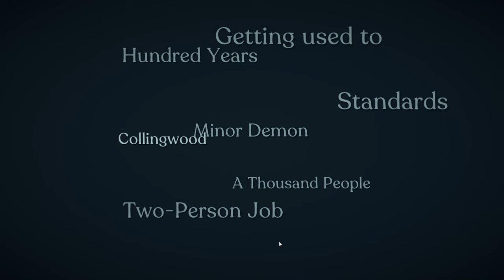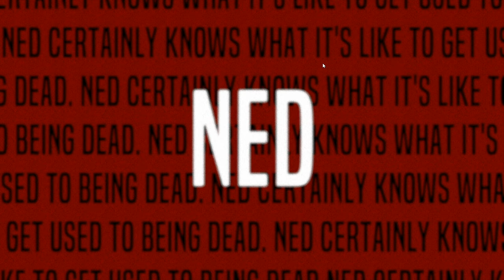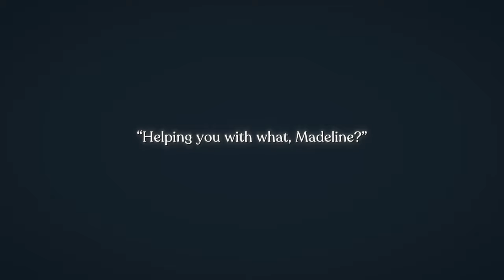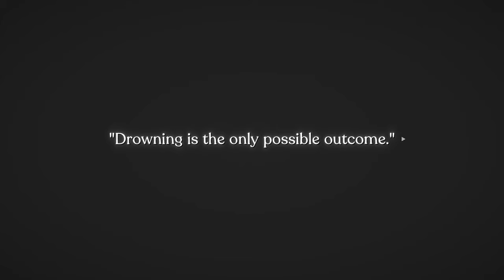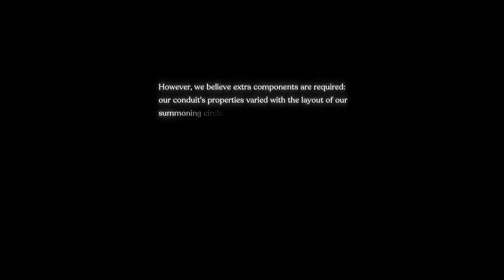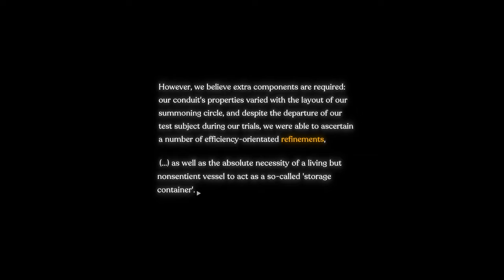Facing Your Sins - Let's Play Necrobarista Blind Part 5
Let's play Necrobarista on PC! In part 5 of this gameplay/playthrough, Maddy and Ashley prepare for the conduit ritual.
► More Necrobarista | If you enjoyed the video, consider leaving a like and/or comment as support!

00:00 Intro
03:57 Teen Transient
09:48 ACT 5: RAINY MOODS
37:30 ACT 5: RAINY MOODS

► Necrobarista

Developer: Route 59
Publisher: Route 59, Coconut Island Games, PLAYISM

► Necrobarista Story Synopsis

In a back-alley cafe, the dead are granted one last night to mingle with the living. Necrobarista follows a dynamic and diverse cast of characters as they navigate Melbourne's hipstery coffee culture, the questionable ethics of necromancy, and the process of letting go.